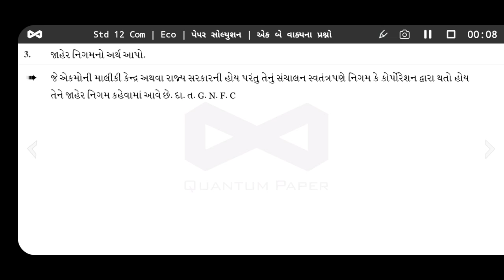ધોરણ 12 અર્થશાસ્ત્ર પેપર સોલ્યુશન | પ્રશ્નપત્ર 1 | વિભાગ B | એક બે વાક્યના પ્રશ્નો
Std 12 | Economics | Gujarati Medium

પેપર સોલ્યુશન
paper solution